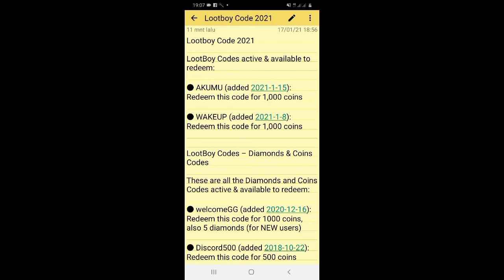New Lootboy Redeem Codes 2021 | Lootboy Code Diamond 2021